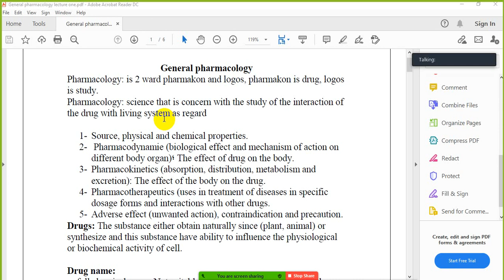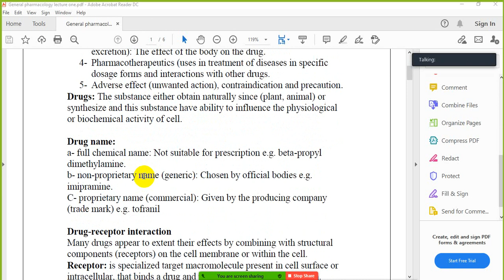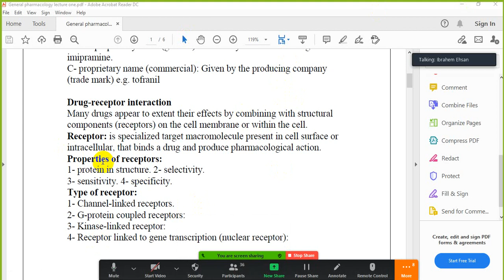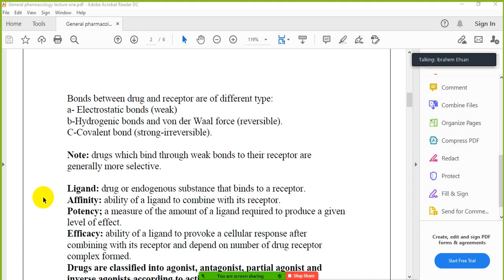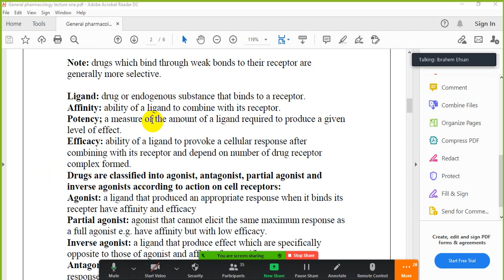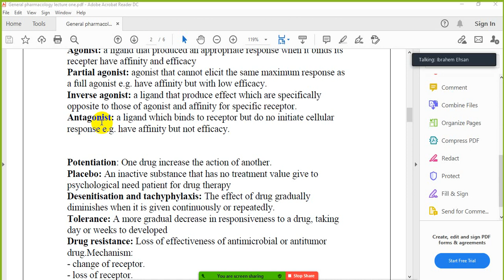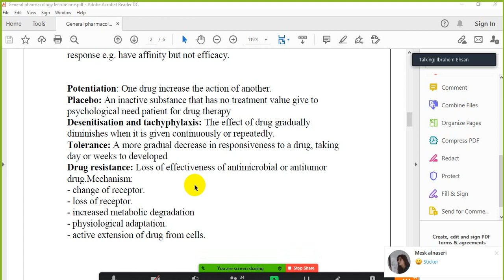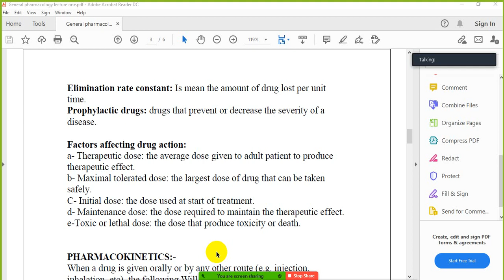pharmacology ,general pharmacology lecture 1 part 1